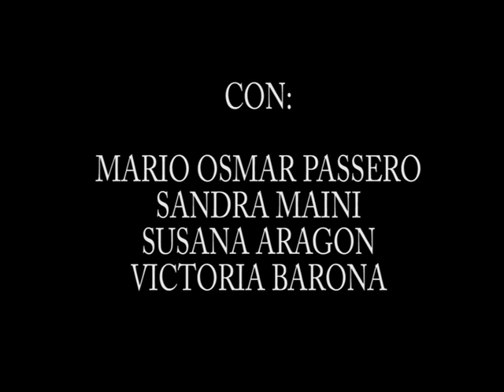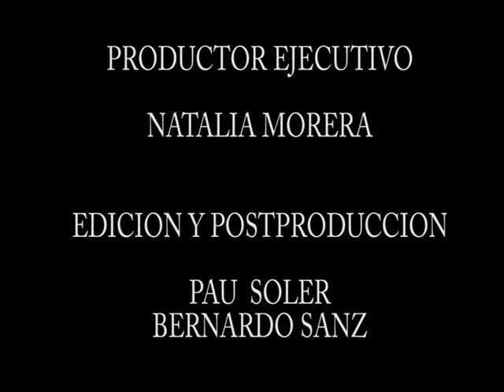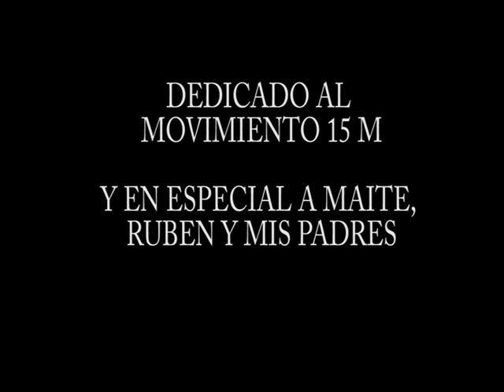videoclip no esperes nada de mi-flexio verbal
videoclip que dirije bernardo sanz
flexio verbal 2011